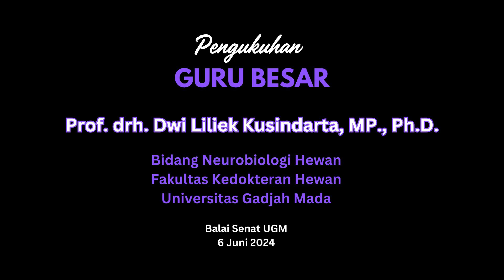PENGUKUHAN GURU BESAR DAN TASYAKURAN PROF. DWI LILIEK KUSINDARTA, M.P., Ph.D.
Dosen Fakultas Kedokteran Hewan UGM Prof. drh. Dwi Liliek Kusindarta, M.P., Ph.D. dikukuhkan sebagai Guru Besar dalam bidang Ilmu Neurobiologi Hewan di Balai Senat, Gedung Pusat Universitas Gadjah Mada dengan pidato pengukuhan berjudul "PERAN NEUROBIOLOGI PADA ALZHEIMER'S DISEASE DAN CANINE COGNITIVE DYSFUNCTION : TINJAUAN NEUROPROTEKSI PEMBERIAN HERBAL KEMANGI ( Ocimum Sanctum) DAN BOVINE UMBILICAL MESENCHYMAL STEM  CELLS CONDITIONED MEDIUM pada hari Kamis 6 Juni 2024.